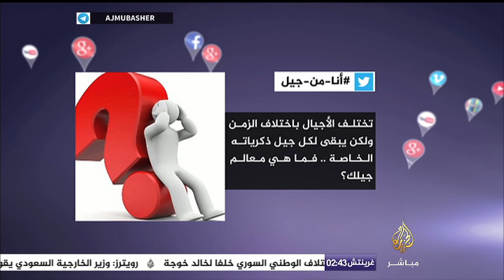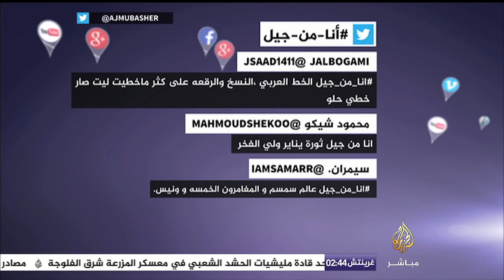نشره تويتر .. ناشطون يدشنون هاشتاج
نشرة تويتر .. نشرة يومية تبين أهم ما تداوله الناشطون على موقع تويتر